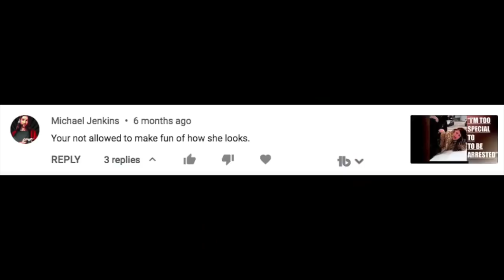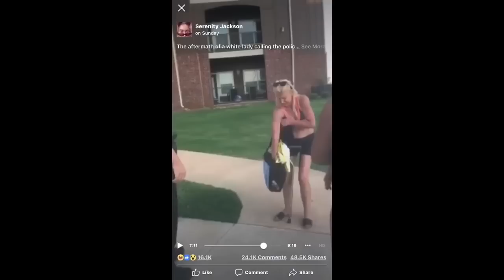Top 10 Most Belligerent & Entitled Karens Think They Own The Neighborhood! [PART 1][Re-Post]